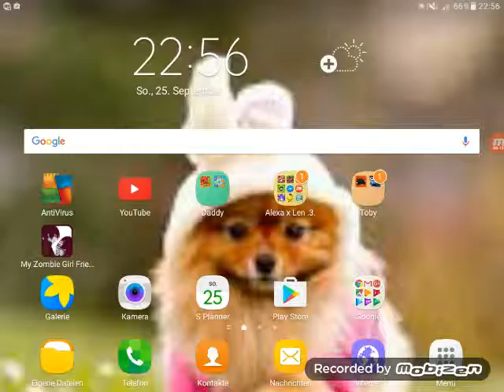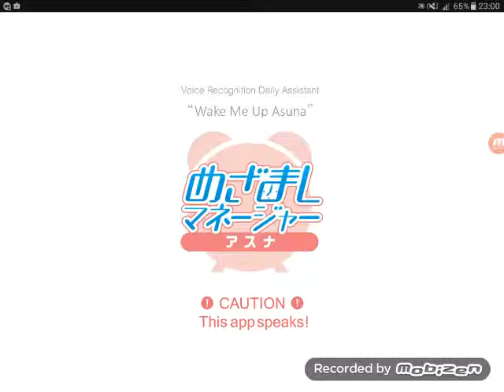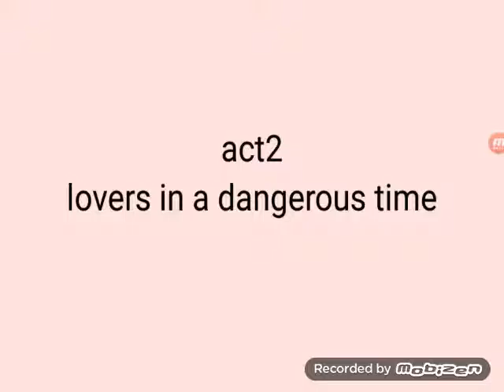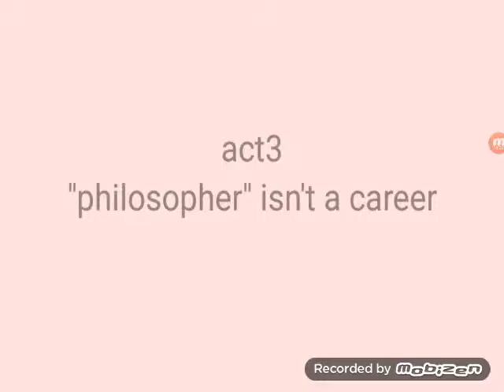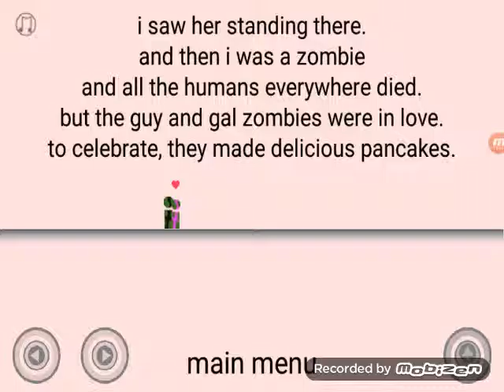My Zombie Girlfriend / i saw her standing there......but she was a zombie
I failed so hard xD